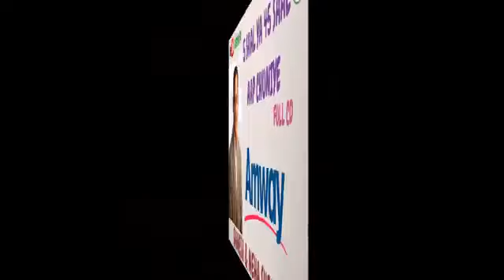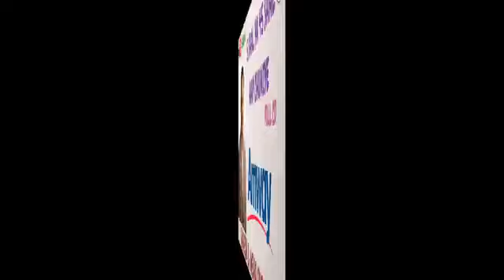5 Years v/s 45 Years